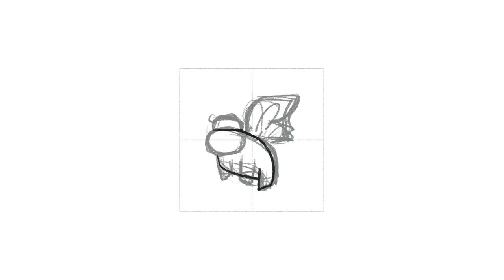Random Creature no.32 | By Anh Do - Anhdodes